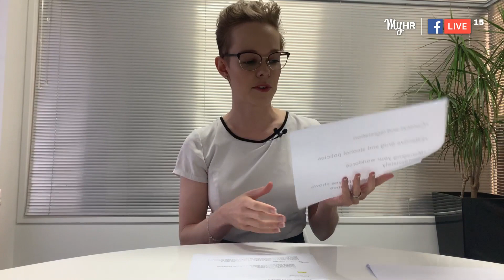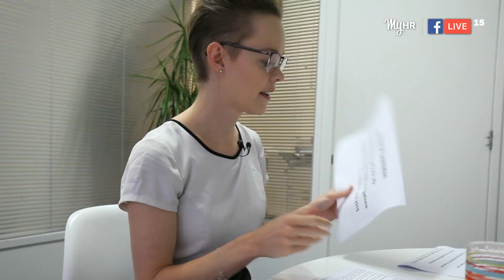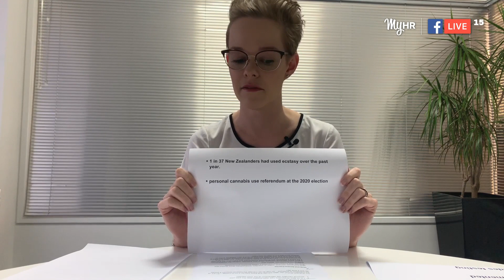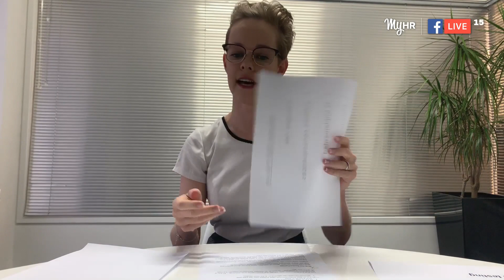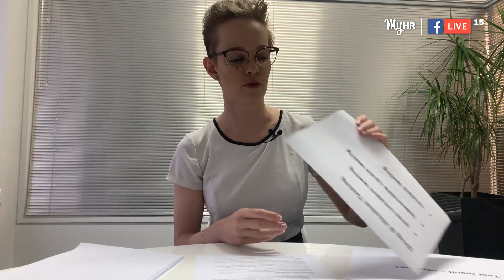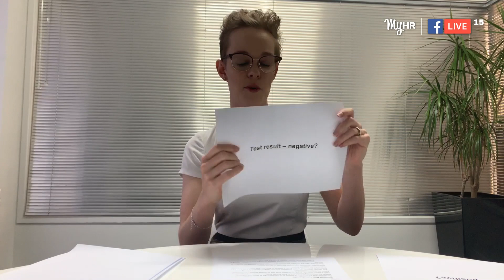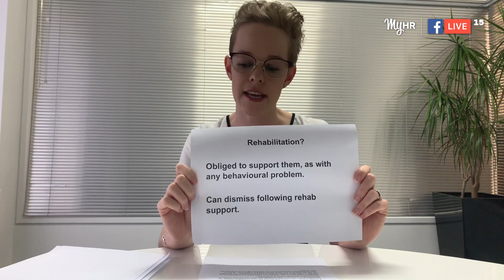Alcohol & Drug Testing | MyHR Webinar 15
Alcohol & drug testing: How to prepare and what to do.

Employees who are impaired at work present a serious risk to themselves and others. Sylvie, our CHRO, to discuss effective drug and alcohol policies, managing your workforce appropriately, and what to do when an employee shows up to work intoxicated.